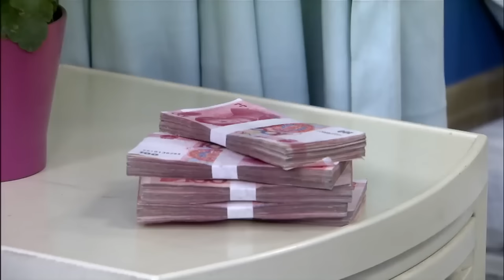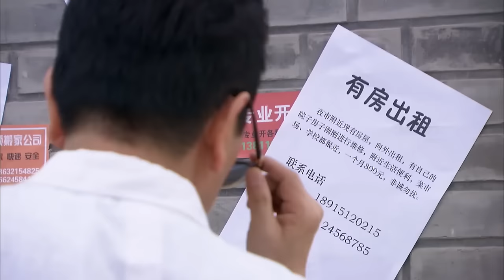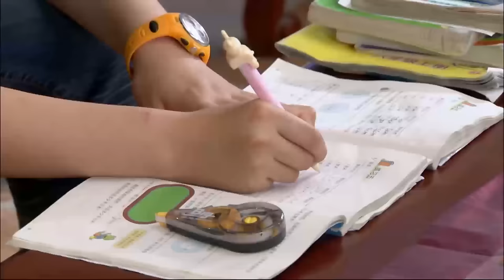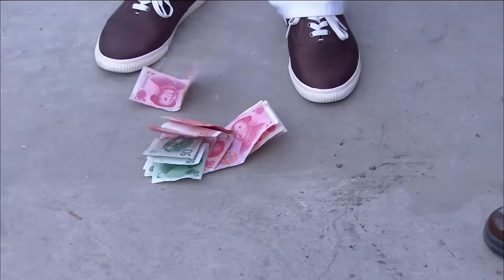Movie！丈夫受良心譴責醫院探望妻兒，妻子“你走吧”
YSRS-DSJ

戏剧研究所 夜市人生 中国电视剧 中国电视剧电影版 Chinese Television Dramas#Full Movie#情感#出色中國電視劇#大陸情感劇#中國電影#好看中國電影#出色中國電影#總裁#霸道總裁#chinesedrama#甜寵愛情電影#青春#校園電影#甜寵愛情劇